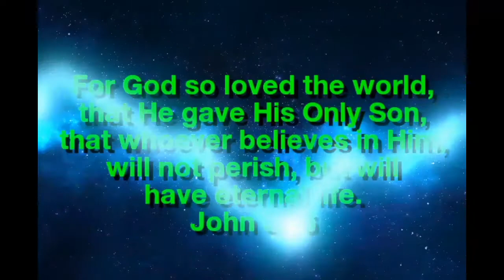Funny Farm - Super Match 3 Game (mobile game by LLC Progress) JUST GAMEPLAY